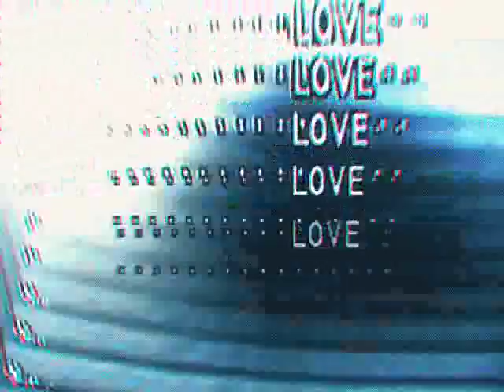LIV - Wings Of Love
Lykke Li & LIV,  what a lovely song.